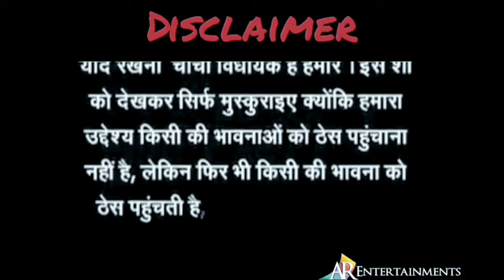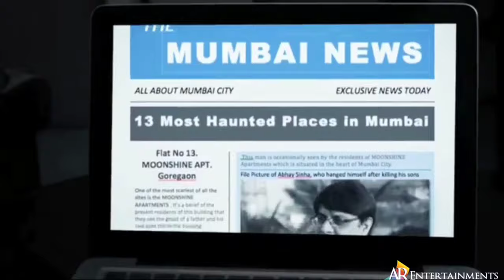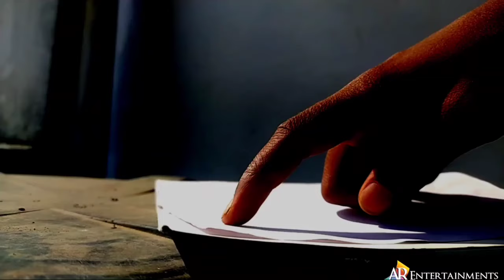ROOM NO .13 PART ( 1 ) HORROR SHORT FILM HINDI